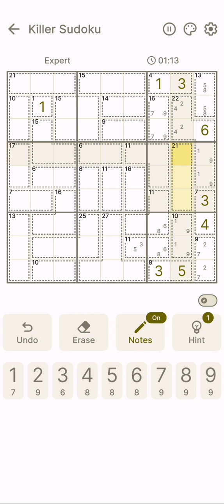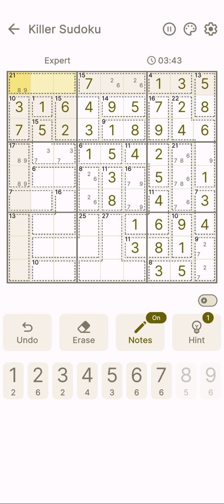Killer Sudoku | Puzzle Game